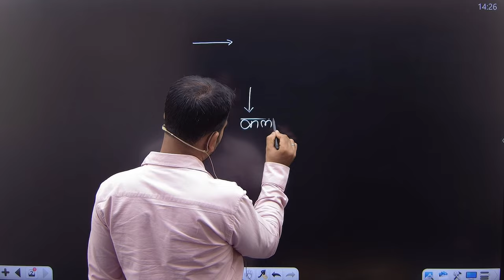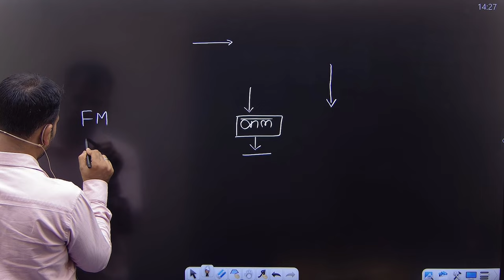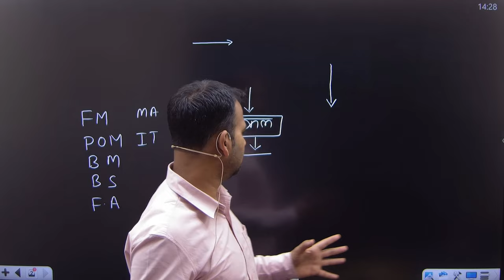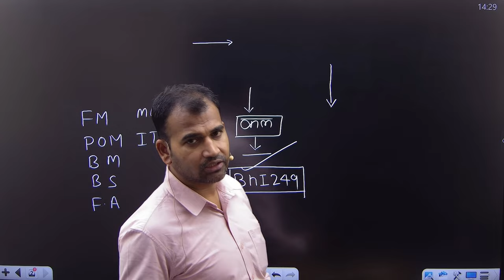happy bhi dooj ||bcom||bcom class